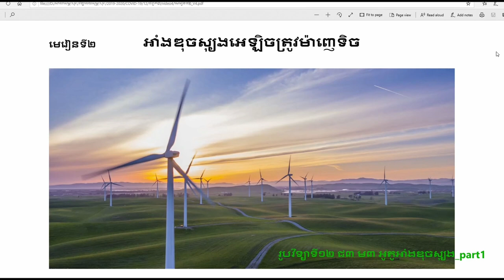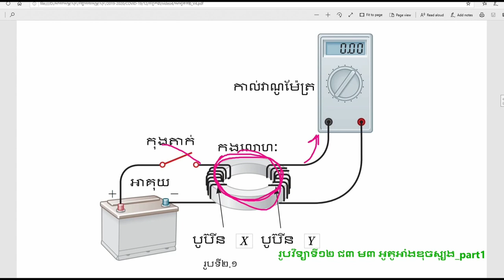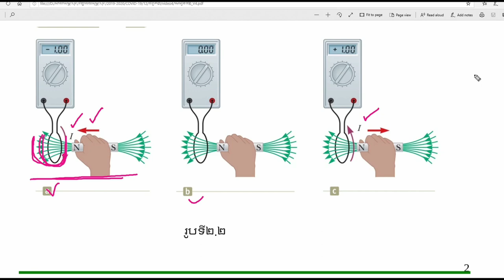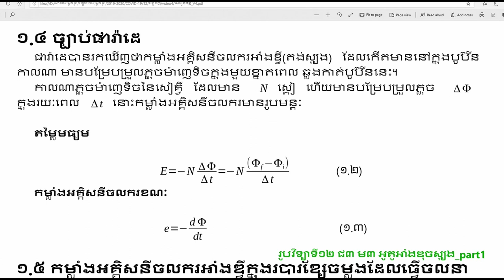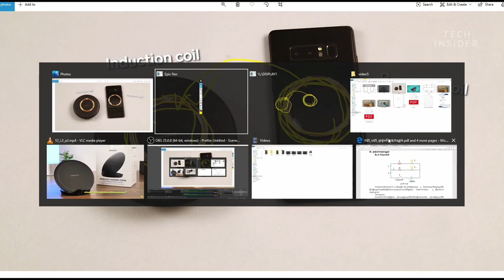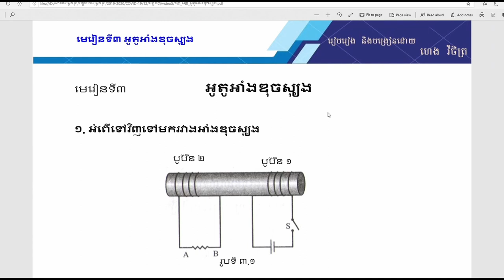១២_ជ៣_ម៣_អូតូអាំងឌុចស្យុង_part1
ពន្យល់ពី
១/ អំពើទៅវិញទៅមករវាងអាំងឌុចស្យុង
២/ បាតុភូតអូតូអាំងឌុចស្យុង